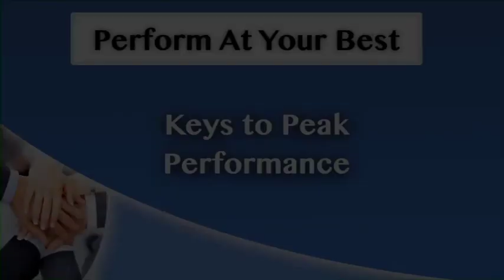Keys to Peak Performance